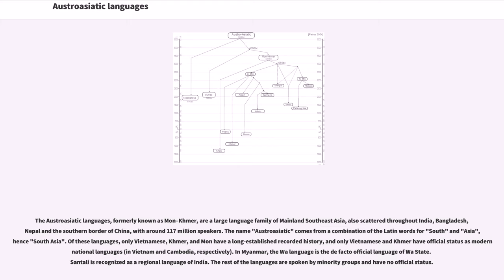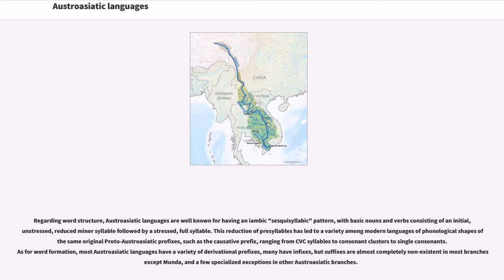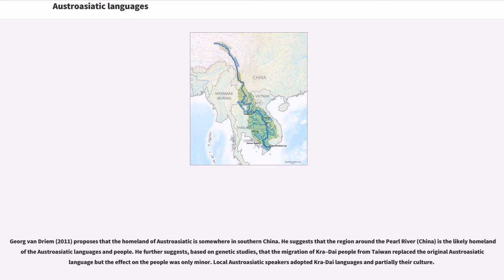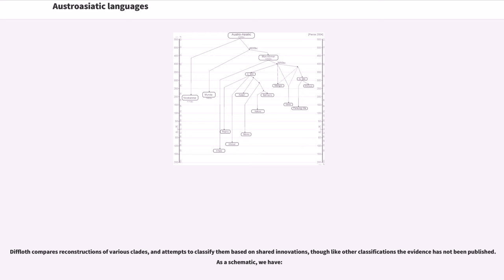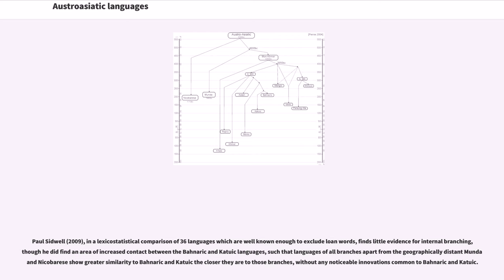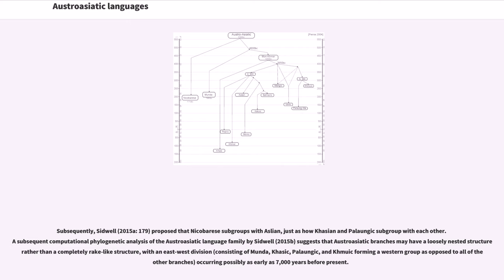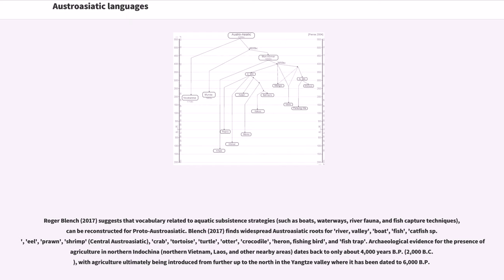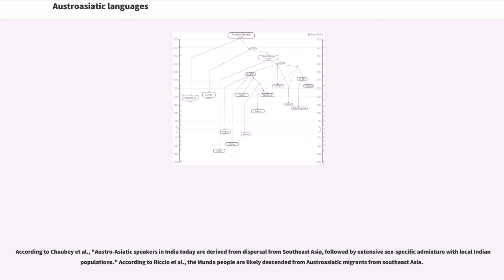Austroasiatic languages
The Austroasiatic languages, formerly known as Mon–Khmer, are a large language family of Mainland Southeast Asia, also scattered throughout India, Bangladesh, Nepal and the southern border of China, with around 117 million speakers. The name "Austroasiatic" comes from a combination of the Latin words for "South" and "Asia", hence "South Asia". Of these languages, only Vietnamese, Khmer, and Mon have a long-established recorded history, and only Vietnamese and Khmer have official status as modern national languages (in Vietnam and Cambodia, respectively). In Myanmar, the Wa language is the de facto official language of Wa State. Santali is recognized as a regional language of India. The rest of the languages are spoken by minority groups and have no official status.

"Ethnologue" identifies 168 Austroasiatic languages. These form thirteen established families (plus perhaps Shompen, which is poorly attested, as a fourteenth), which have traditionally been grouped into two, as Mon–Khmer and Munda. However, one recent classification posits three groups (Munda, Nuclear Mon-Khmer and Khasi–Khmuic) while another has abandoned Mon–Khmer as a taxon altogether, making it synonymous with the larger family.

Austroasiatic languages have a disjunct distribution across India, Bangladesh, Nepal and Southeast Asia, separated by regions where other languages are spoken. They appear to be the extant autochthonous languages of Southeast Asia (if Andaman islands are not included), with the neighboring Indo-Aryan, Kra–Dai, Dravidian, Austronesian, and Sino-Tibetan languages being the result of later migrations.

A 2015 made analysis using the Automated Similarity Judgment Program resulted in Japanese being grouped with the Ainu and the Austroasiatic languages.

Regarding word structure, Austroasiatic languages are well known for having an iambic "sesquisyllabic" pattern, with basic nouns and verbs consisting of an initial, unstressed, reduced minor syllable followed by a stressed, full syllable. This reduction of presyllables has led to a variety among modern languages of phonological shapes of the same original Proto-Austroasiatic prefixes, such as the causative prefix, ranging from CVC syllables to consonant clusters to single consonants. As for word formation, most Austroasiatic languages have a variety of derivational prefixes, many have infixes, but suffixes are almost completely non-existent in most branches except Munda, and a few specialized exceptions in other Austroasiatic branches.

The Austroasiatic languages are further characterized as having unusually large vowel inventories and employing some sort of register contrast, either between modal (normal) voice and breathy (lax) voice or between modal voice and creaky voice. Languages in the Pearic branch and some in the Vietic branch can have a three- or even four-way voicing contrast.

However, some Austroasiatic languages have lost the register contrast by evolving more diphthongs or in a few cases, such as Vietnamese, tonogenesis. Vietnamese has been so heavily influenced by Chinese that its original Austroasiatic phonological quality is obscured and now resembles that of South Chinese languages, whereas Khmer, which had more influence from Sanskrit, has retained a more typically Austroasiatic structure.

Much work has been done on the reconstruction of Proto-Mon–Khmer in Harry...